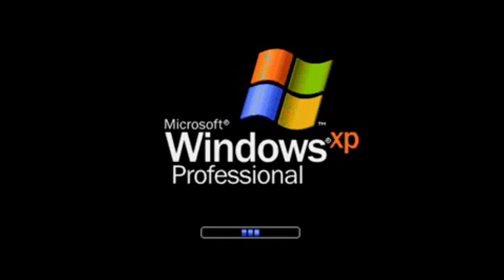A Day In The Life Of Stefan | VLOG